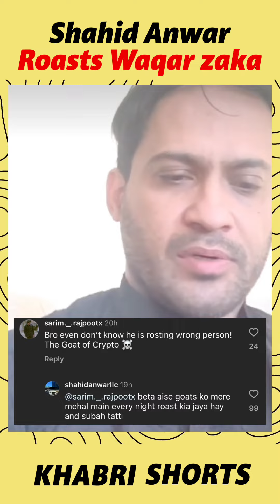Shahid Anwar Roasted Waqar Zaka